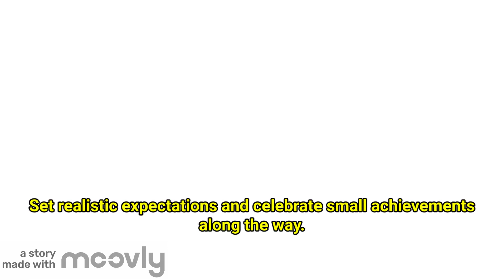How to overcome frustration?